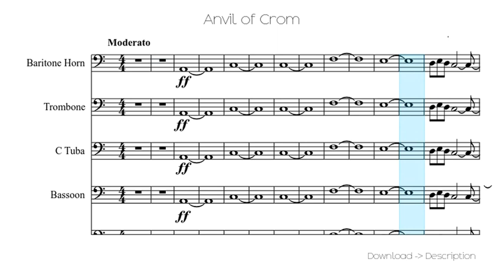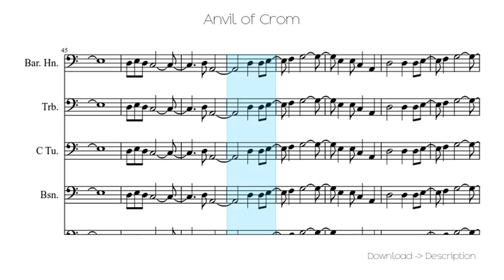🎶 Anvil Of Crom 🎸🎸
Sheet for song: 🎶 Anvil Of Crom 🎸🎸